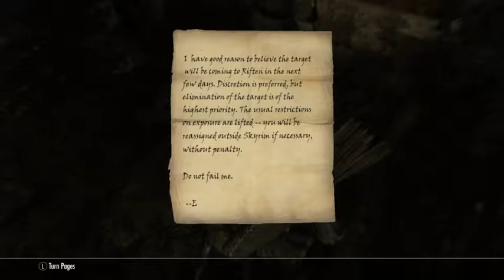AoR Skyrim - Ep 2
I revisit the land of Skyrim as the latest Dovahkiin and adventure to save the land from small troubles, to civil war and return of dragons bent on ending the world.